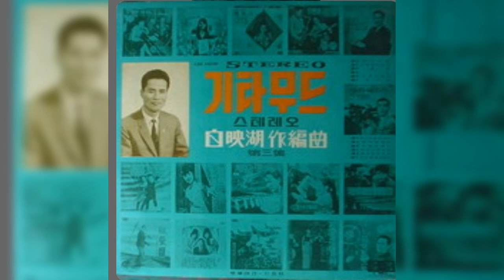유랑의사나이 백영호 작곡집 최일성 소개합니다